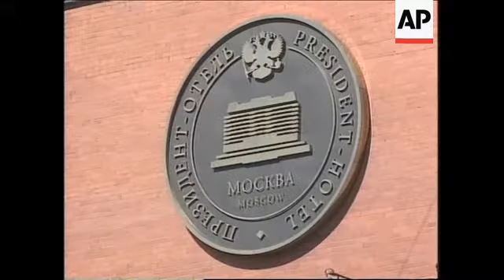WRAP Foreign ministers in family photo, comment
1. Exterior "President" Hotel, Moscow
2. Close-up of hotel sign
3. Wide interior of delegates greeting each other in meeting room
4. Midshot delegates greeting each other
5. Flags
6. Various of delegates sitting around table
7. Wide of CIS foreign ministers, Russian Foreign Minister Igor Ivanov in centre
8. Cutaway press
9. Various of delegates
10. Wide of Russian Foreign Minister in foyer, briefing after roundtable
11. SOUNDBITE: (Russian) Igor Ivanov, Russian Foreign Minister:
"The main dangers that faces the CIS, and all people in general, is, at this point linked with international terrorism, goods smuggling, weapons of mass destruction, organized crime, illegal immigration, the illegal trading of drugs - all these topics are some or all of the problems that face our countries and only through collective force will we be able to effectively stand against these threats."
12. Wide Ivanov in foyer

STORYLINE:

The Council of Foreign Ministers of the Commonwealth of Independent States (CIS) met in Moscow on Thursday.

Global challenges and threats are expected to be the focus of attention at the meeting.

The agenda includes the fight against the illegal drugs trafficking in 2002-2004, the organisation and holding of joint anti-terrorist actions, and prevention and settlement of conflicts in the territories of Commonwealth countries, including the peacekeeping operation in Abkhazia.

Trade issues and economic co-operation are also expected to be discussed.

The Commonwealth of Independent States (CIS) is an alliance of 12 of the 15 former Republics of the Soviet Union.

The members come from Azerbaijan, Armenia, Belorussia, Georgia, Kazakhstan, Kyrgyzstan, Moldova, Russia, Tajikistan, Turkmenistan, Uzbekistan and the Ukraine.

After the opening round table session, Russian Foreign Minister Igor Ivanov gave a short briefing on the views and aspirations of the meeting.

Ivanov spoke of the major threat of international terrorism to the territory of the CIS and the methods in which to combat it.